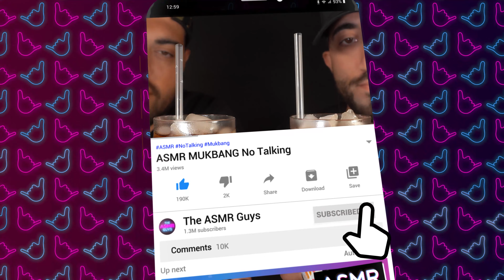ASMR MUKBANG ITA PASTA VIOLA | ITALIAN FOOD ASMR | VIDEO ASMR CIBO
Nel video ASMR MUKBANG di oggi abbiamo preparato una pasta al forno, dal colore inusuale, abbiamo usato un elemento naturale, il primo che indovina, avrà il commento in evidenza! buona visione🧑‍🍳

Anteprime, backstage, sondaggi, curiosità e link offerte amazon a tema Food!
Ogni mese saranno pubblicati buoni amazon in regalo per voi!